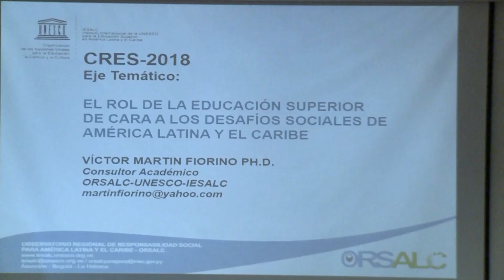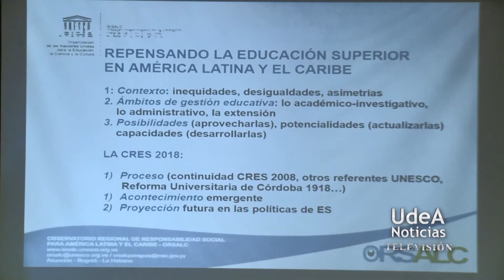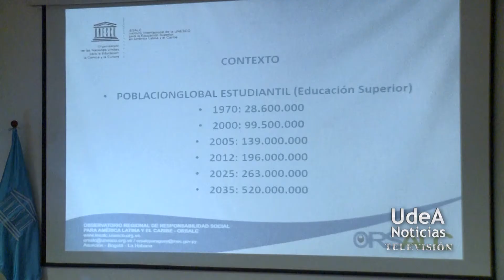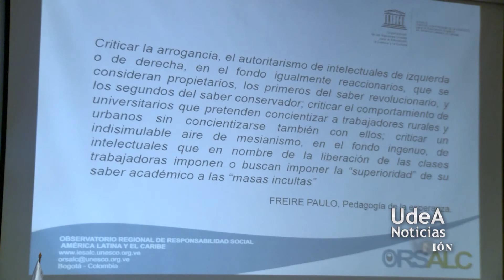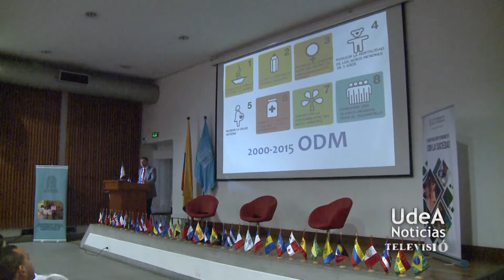En la UdeA se habló de los retos de la Educación Superior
“Retos de la Educación Superior frente a los desafíos sociales de América Latina y el Caribe” fue un conversatorio que se propuso dar cuenta de la importancia de la responsabilidad social como prioridad de política universitaria.

A este espacio de diálogo asistieron como ponentes: Humberto Grimaldo, Coordinador del observatorio de responsabilidad social de América Latina y el Caribe de la Unesco, y Víctor Martin Fiorino, consultor académico de la Unesco, y contó con la moderación de la decana de la Facultad de Educación de la Universidad de Antioquia, Elvia María González.